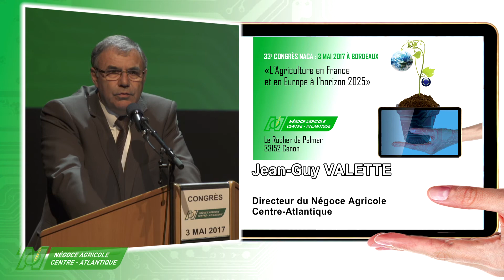Jean-Guy VALETTE, NACA, Congrès 2017, L’Agriculture en France et en Europe à l’horizon 2025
Jean-Guy VALETTE, directeur de Négoce Agricole Centre-Atlantique, présente en ouverture du congrès les différents intervenants qui vont nous éclairer sur «  Que sera l’agriculture en 2025 ».